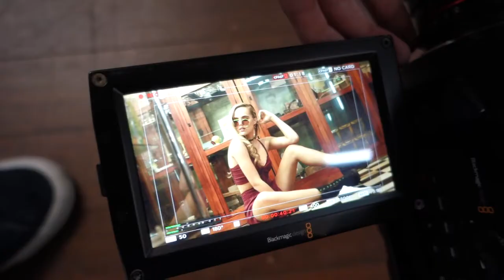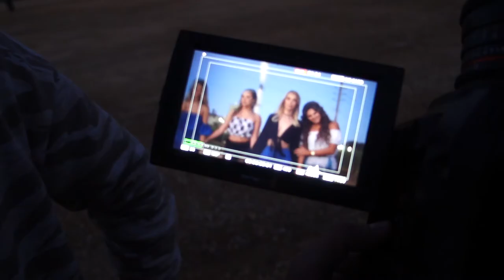Behind the Scenes FESTIVAL 2017 | Mossy Australia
Watch Mossy Australia's BEHIND THE SCENES video and get excited for the campaign launch!

BTS Video: The whole crew!
Photography: Freyee Photography
Videography: Jaen Collective
Styling: Sticks and Stones Agency
H&MUA: Georgia Lee Makeup Artistry
Models: Beth Hurrell, Ashlee Stevens, Jasmine Penwarn, Georgia Balmanno.
Song: Bad Boy - Dan Croll